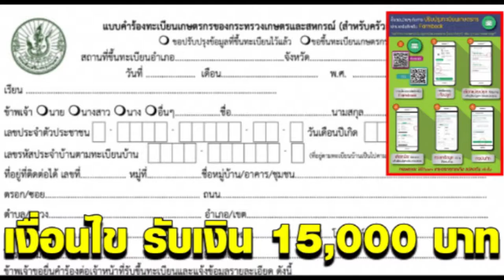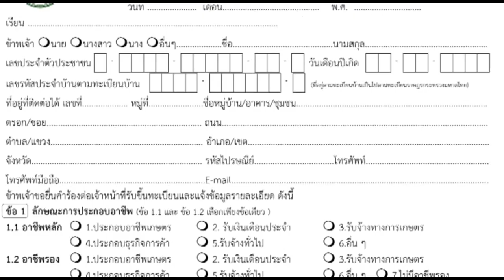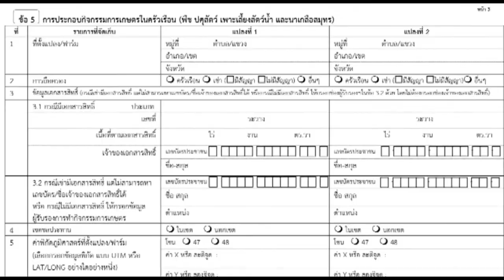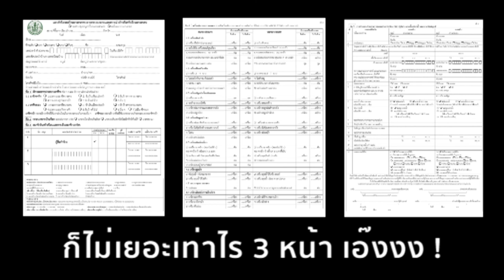ลงทะเบียนเกษตรกรรับเงินเยียวยาโควิด I อย่างไร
จ่ายเงินเยียวยาเกษตรกร15000บาท จ่ายเงินเยียวยาเกษตรกร5000บาท3เดือน จ่ายเงินเยียวยาเกษตรกรงวดแรกวันไหน ทำอย่างไรให้ได้รับเงินเยียวยาเกษตรกรงวดแรกพ.ค.63นี้ การขึ้นทะเบียนเกษตรกร การปรับปรุงข้อมูลทะเบียนเกษตรกร ข่าว ล่าสุด เงินช่วยเหลือเกษตรกร เงินเยียวยาเกษตรกร เกษตร คลัง ธกส.